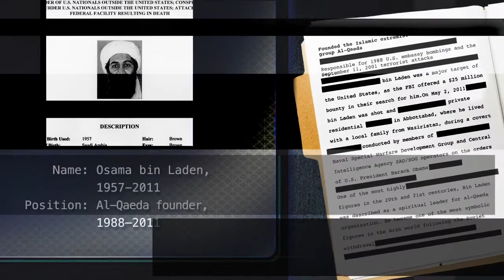History of the CIA (The Great Courses Series) - SOC 987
The Central Intelligence Agency (CIA) is America's premier intelligence organization, charged with keeping constant watch in an increasingly dangerous and unstable world. Some critics have accused it of not doing enough to protect US national security. In the view of others, it has done too much, intervening excessively overseas and threatening civil liberties at home. Are these criticisms of the CIA justified?